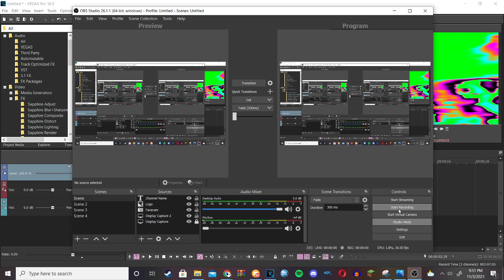(RESTORED) How to make Pulse Effect 5.0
Restored because TLLE1264 purged his videos a couple months ago.